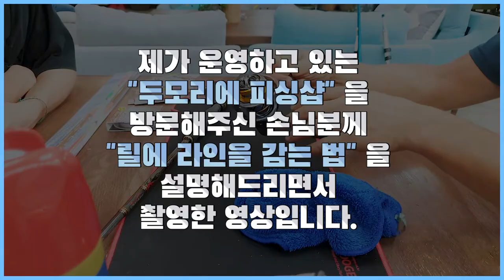루어 초보를 위한 릴에 합사 낚시줄 감는 법!